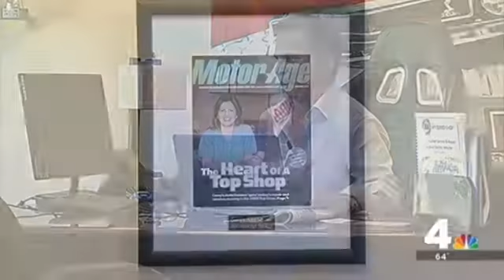Matt Curry Speaker, The A.D.D. Entrepreneur-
"Matt is an A.D.D. speaker, Hybrid expert, #1 Best Selling Author, Entrepreneur of the Year. He packs inspiration, education and motivation into every event. A dash Of CURRY...goes a long way." Have Matt speak at your next event.